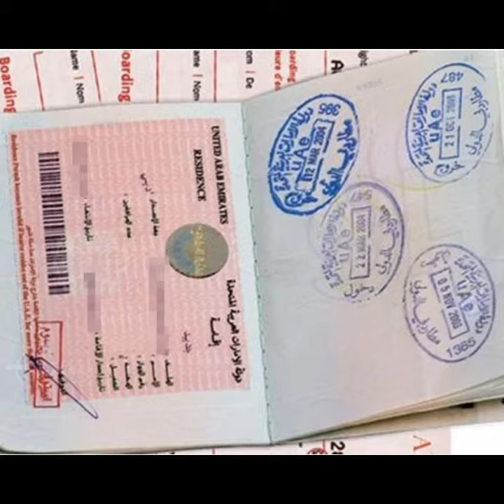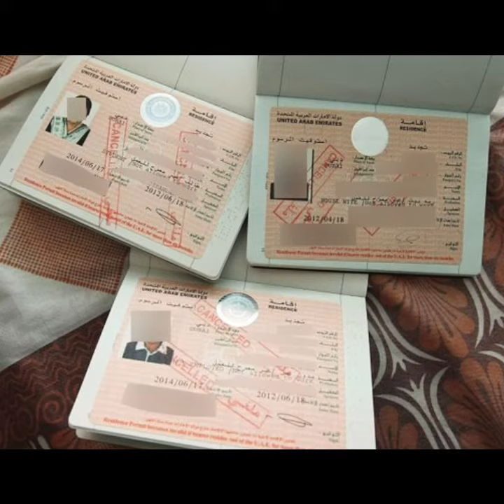Visit Visa Good news Bangladesh know can apply uae visit Visa,সুসংবাদ বাংলাদেশ ভিসা ভিজিট খোলা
AppStatusTracking

Visa application check status all other States

Ica verified